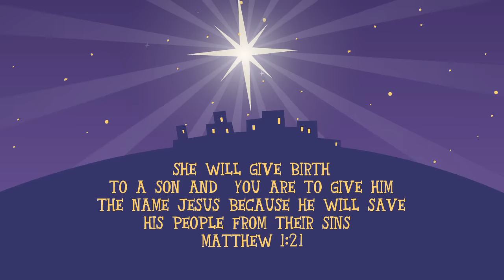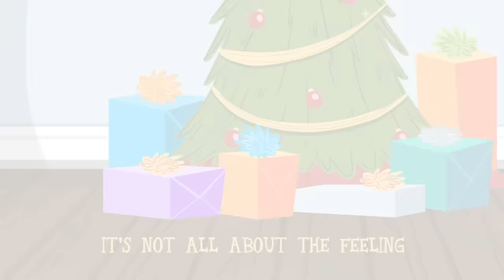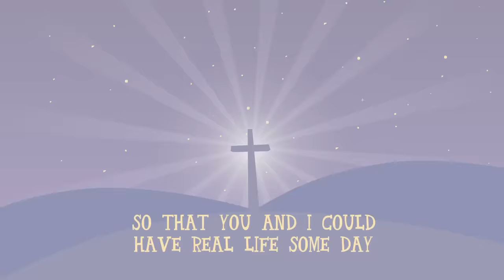Go Fish - It's About the Cross - Great Music For Kids!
Great music for KIDS that won't drive PARENTS bonkers!

Amazon Music